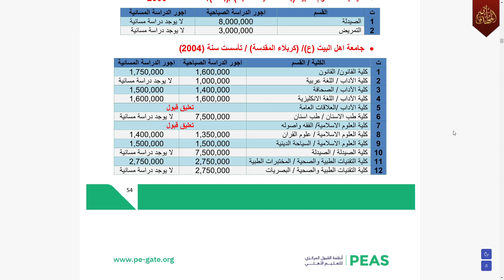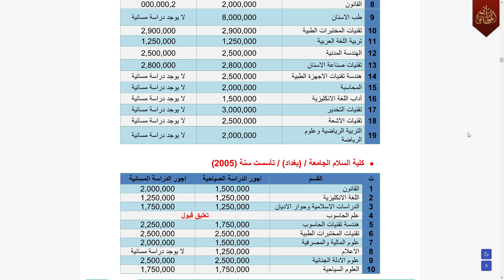اقساط الكليات الاهلية 2023 اجور الكليات الاهلية في العراق الاقساط حسب العام الدراسي الجديد صباحي ومس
اجور افلوس الدراسة العامة في الكليات الاهلية الاقساط حسب العام الدراسي الجديد 2023 صباحي ومسائي الاقساط الدراسية للكليات الاهلية 2023 اجور الدراسة السنوية للتعليم الاهلي 2023 اجور الكليات الاهلية 2022

هذا رابط مدونتي الرسمي على الانترنت
تطبيق موقعي الرسمي
هذا رابط القناة الرسمية مالتي على الفيس بوك